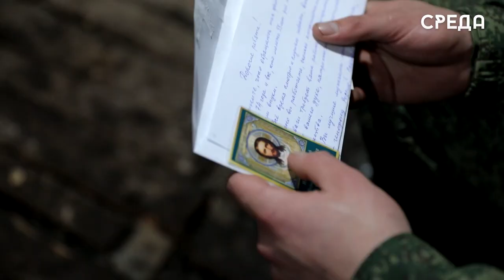Специалисты фельдегерско-почтовой связи продолжают доставлять письма и посылки бойцам в зону СВО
Бойцы Западного военного округа продолжают выполнять задачи в СВО. У каждого из них есть семья, родственники и друзья. Поддержка связи между ними очень важна и необходима. Благодаря возрождению традиции полевой почты сейчас налажено регулярное общение.

Военные специалисты почтовой связи непрерывно доставляют письма и посылки.